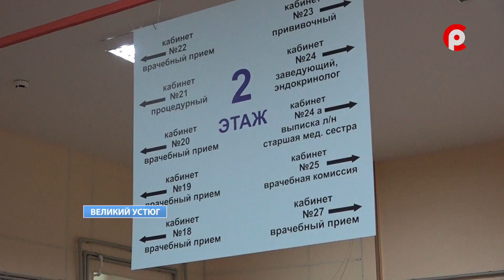День медсестры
Ежегодно 12 мая отмечается Международный день медицинской сестры. Это одна из самых многочисленных категорий работников здравоохранения. БОльшая доля медицинских услуг оказывается сестринским персоналом. Сегодня есть повод еще раз поблагодарить и поздравить представителей этой гуманной профессий. Даже в свой праздник медицинские сёстры на своих рабочих местах.